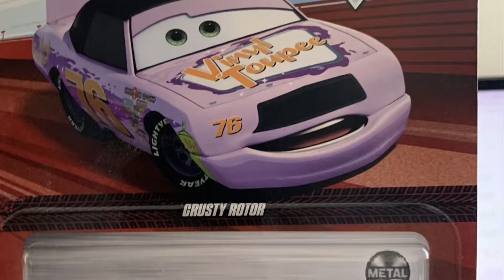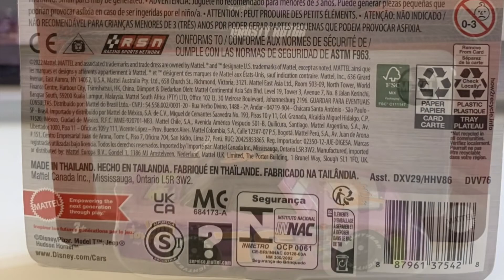Disney Cars 2023 Crusty Rotor